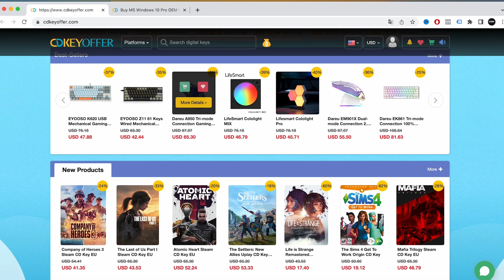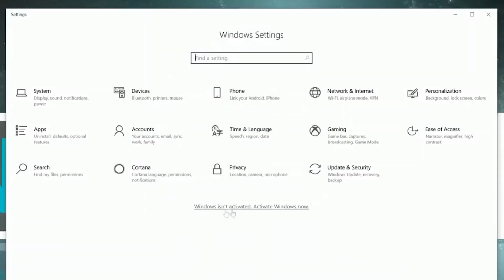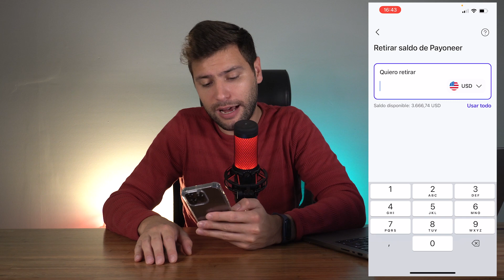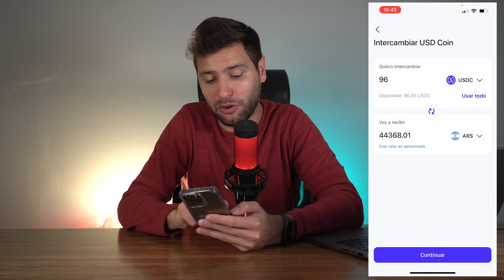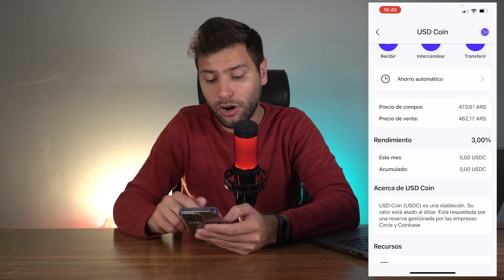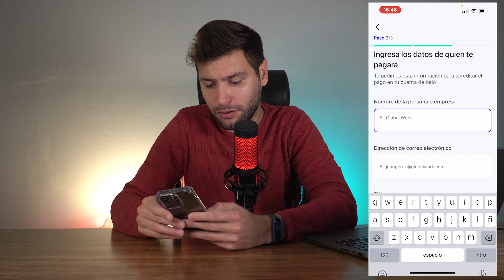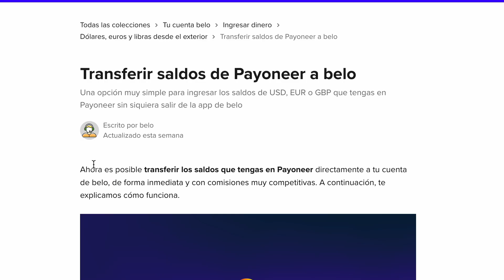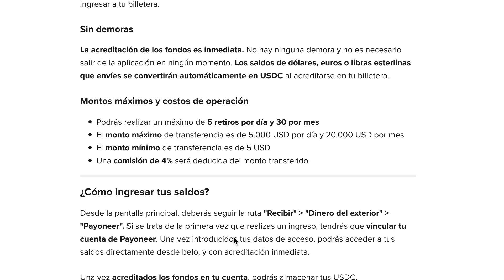¡Nueva alianza explosiva! Retiros directos con Belo y Payoneer en un solo clic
Descubre la forma más fácil de retirar fondos directamente desde la app gracias a la asociación entre Belo y Payoneer.

🔴 Create una cuenta en Payoneer y ganá 25 USD desde acá
(El premio se acredita una vez que hayas sumado un total de 1000 USD en tu cuenta)

🔴 Create una cuenta de Belo desde acá (Bonificación de hasta 100 USD en el primer cobro) 👉

¡IMPERDIBLE! Recibí $2200 de descuento en la compra del nuevo Point Plus de MercadoPago: aceptá todas las tarjetas de débito y crédito dónde y cuándo quieras